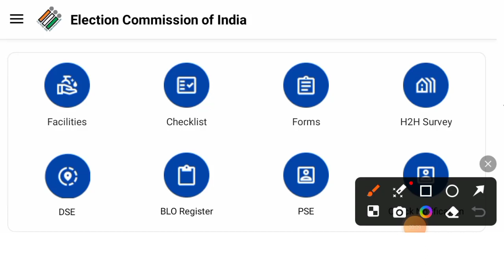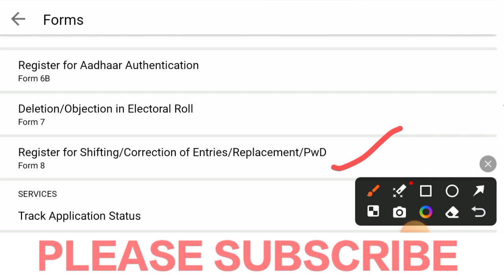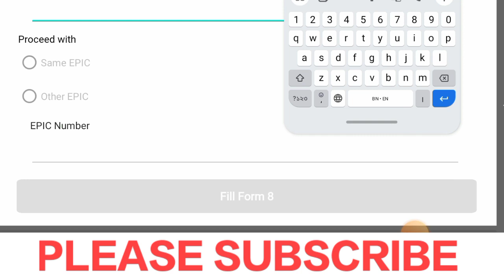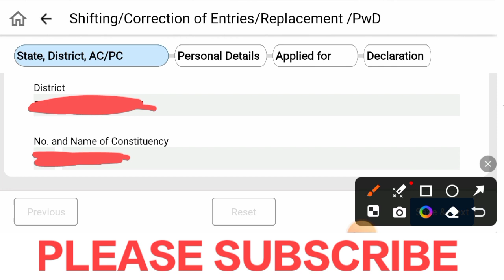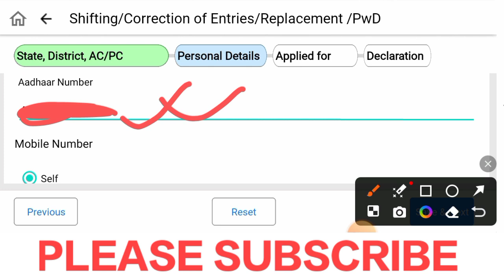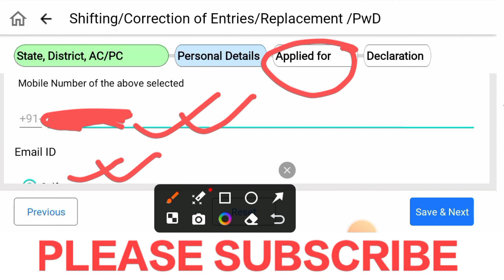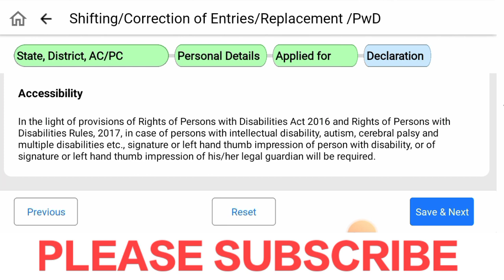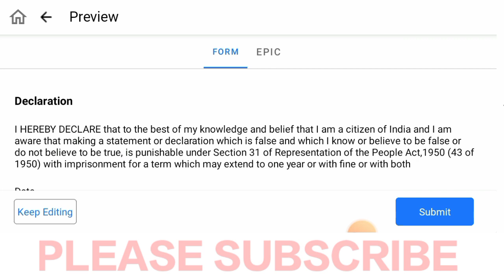ভোটার তালিকায় কিভাবে PWD ভোটার MARK করবেন// how to mark PWD elector in electoral roll